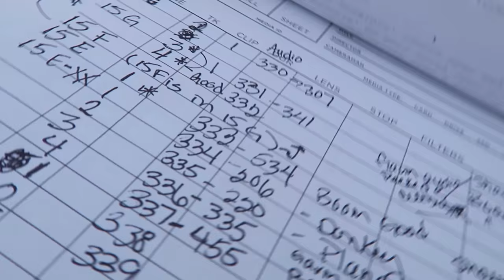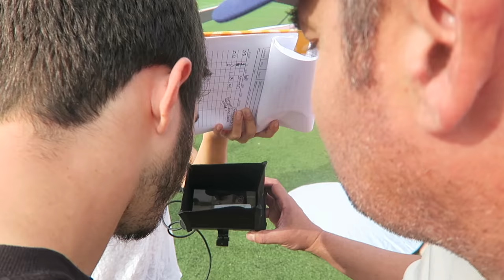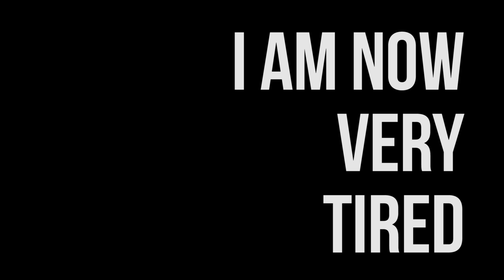Behind the Scenes with Gavin Casalegno on Nine Seconds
Today we were on set with Gavin Casalegno, from The Vampire Diaries, as we continued to shoot our new film Nine Seconds. It is great project about a high school track runner striving to impress his father. One of the coolest thing about project is that it will be awarding scholarship money to high school athletes to help with college!
_Team Hizzle

HERE IS A LITTLE BIT ABOUT TEAM HIZZLE

Cailey and I started dating when we were 16 years old and I have loved her more and more everyday for the last 14 years. When we were younger, "team hizzle" was all about action and adventure, nowadays it has been a lot more about dirty diapers! We now have 3 wonderful kiddo's Annabell 4, Dale 2, and Forrest .5 we do everything we can to still find joy, excitement, and adventure in everyday life.